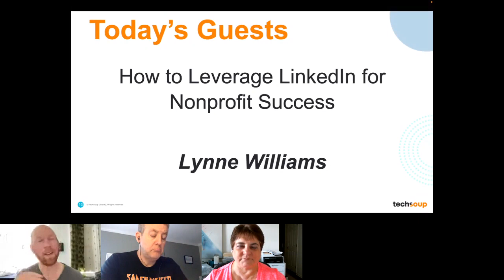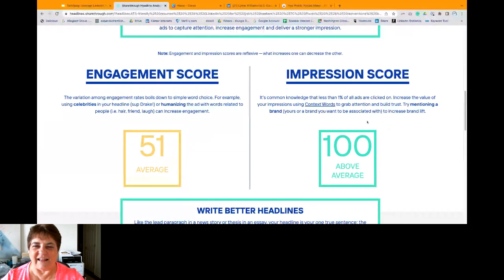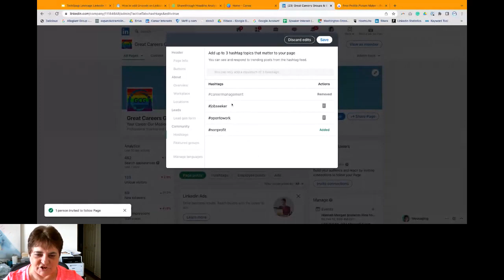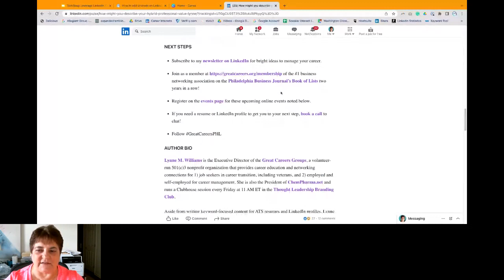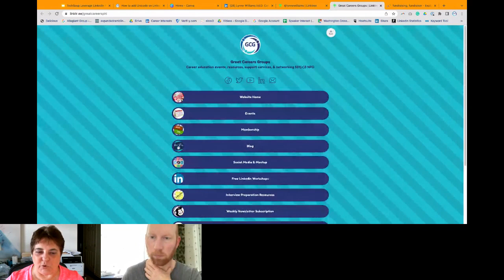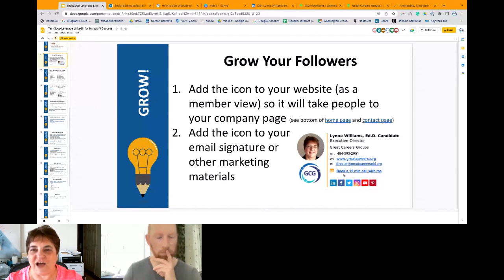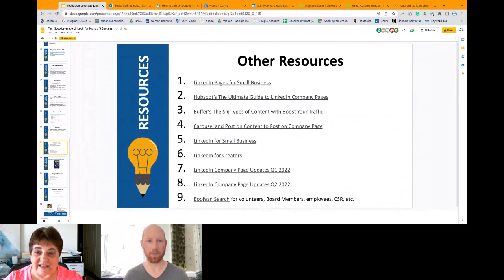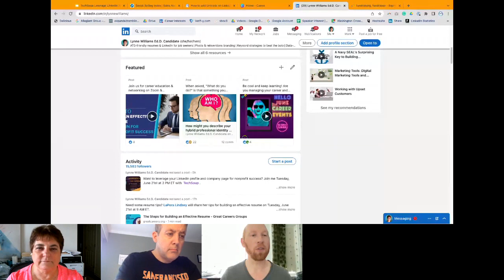TechSoup Connect BC: How to Leverage LinkedIn for Nonprofit Success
Hosted by TechSoup Connect BC on June 21, 2022.
How can you define your value proposition, optimize your LinkedIn profile, and leverage it for impact? What do you need to do to increase your nonprofit’s exposure, tell your story, and develop your networking strategies?

Did you know:

LinkedIn has over 810 million users worldwide and welcomes a new member every two seconds?
LinkedIn is a database that can be mined for nonprofit relationship building?
This informative workshop will delve into a research-based philosophy and strategies to create a LinkedIn profile that is geared towards viewers with average attention spans of about 7 seconds. You’ll get insights into the role of cognitive neuroscience and how the evolution of the “digital brain” is central to what and how people skim online content.

You’ll discover tips, tricks, and best practices to more strategically format your LinkedIn profile, optimize your use of keywords, and differentiate your personal brand to stand out.

By attending this session, you’ll learn:

Where in your profile to effectively incorporate keywords and how to research them
How to clearly brand yourself and develop your “secret sauce” to stand out
How to strategically format and streamline your profile
Strategies, tactics, and best practices